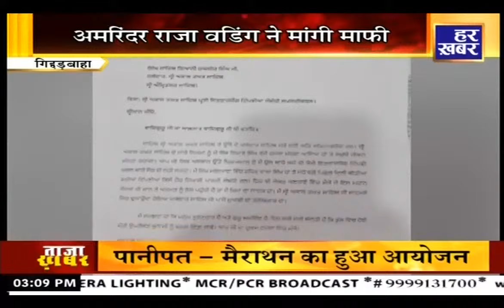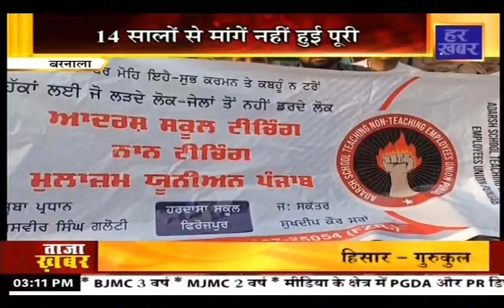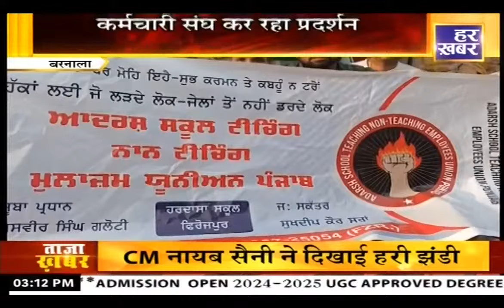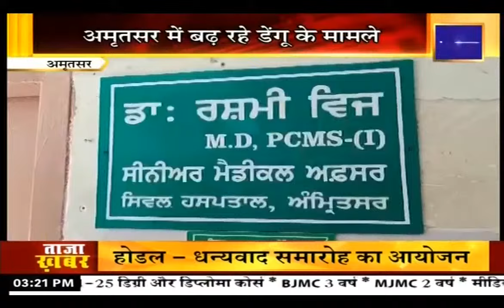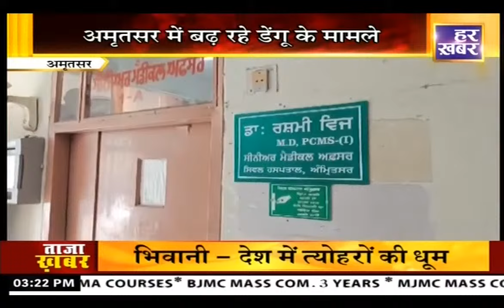हर खबर पंजाब || 3 PM || 28 October 2024 || Har Khabar